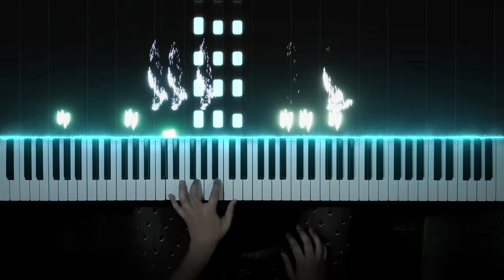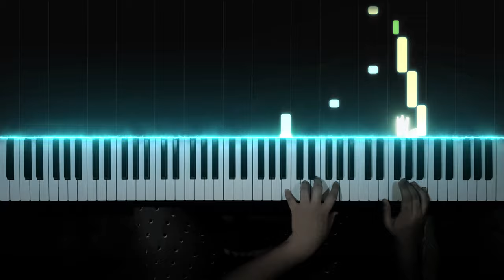BTS - V & RM: 4 O' Clock (Piano Cover, Live)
BTS: V & RM - 4 O' Clock

4 O' Clock is a very relaxing and beautiful song, I have uploaded this cover before on my channel but wasn't able to perform any of my covers yet. Around three months ago however I decided to start practicing hard so one day I could perform my own original pieces. It took a long time until I was able to play this rather easy piece properly but here is my first live performance!

Side notes: New intro is here! What do you think of it?

How has summer break been for you so far?